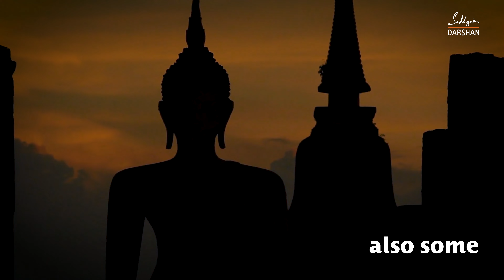Come, Let’s Create a “ HINDU WORLD “ | Hinduism | Sanatan Dharma | Sadhguru Darshan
Sadhguru Wishing That the World Should Become a Hindu & Explain the Importance of Sanatana Dharma.

The video discusses the concept of Hinduism as a godless land without fear of God or hell. Hinduism is described as a land and civilization. The identity of Hindu is associated with the land between the Himalayas and the Indian Ocean. The pursuit in Hinduism is to understand the nature of the source and seek knowledge. The video emphasizes that this civilization is about seeking, not blind belief in a specific God.

Namaskaram, Welcome to the Sadhguru Darshan YouTube channel.

Watch this video in Hindi, English, Marathi, Arabic, German, Telugu, Kannada & Tamil Subtitles.

NOTE :
This is the Unofficial Channel of Sadhguru. This is the fan channel that doesn't represent the original creator, artist, or entity. Our channel doesn't copy or use another channel's profile, background, video, image, or overall look and feel in such a way that makes it look like someone else's channel. We don't use someone else's real name, user name, image, brand, logo, or other personal information to trick people.

Sadhguru Books You Must Read :
EMOTIONS & RELATIONSHIPS (2 Books)
Don’t Polish Your Ignorance
Joy 24x7

Pranam